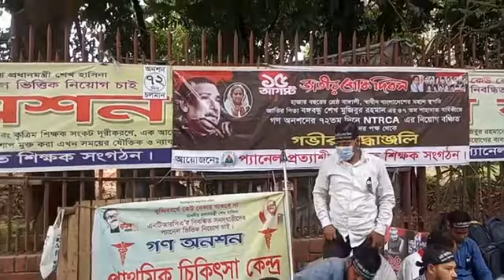update_news 👉 প্যানেল প্রত্যাশী👍সঠিক নেতৃত্বদান ও পরিকল্পনা সাফল্যের অন্তরায়🔥এভাবে এগোতে হব💯🥀